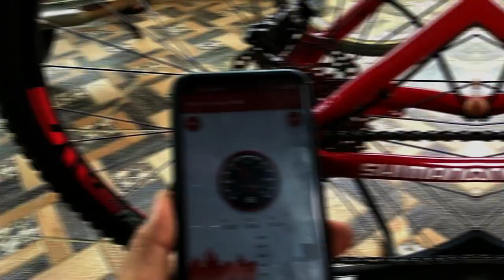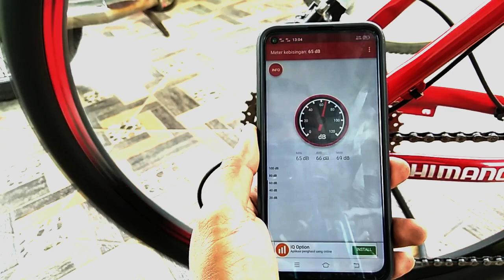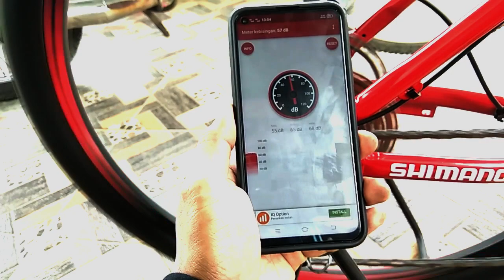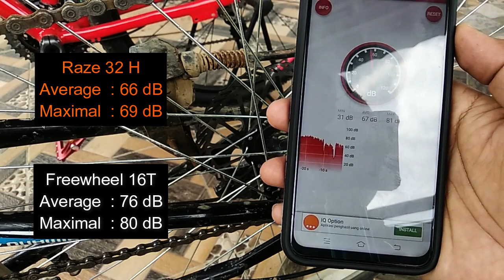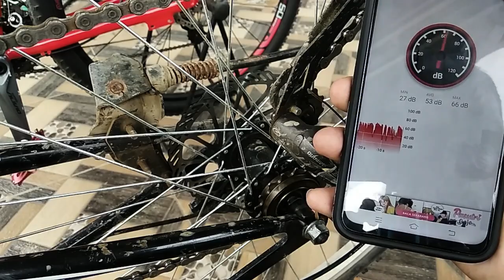Adu Kebisingan Jangkrik FH Raze 32H vs Freewheel 16T TopN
Video ini adalah tes tingkat kebisingan bunyi Jangkrik FH Raze 32H vs Freewheel 16T.

Kalau bunyi jangkrik pada sepeda dapat membuat teman-teman bersemangat dalam bersepeda, maka lakukanlah. Tapi perlu di ingat, itu bukanlah segalanya.